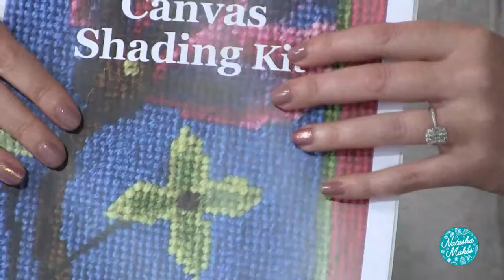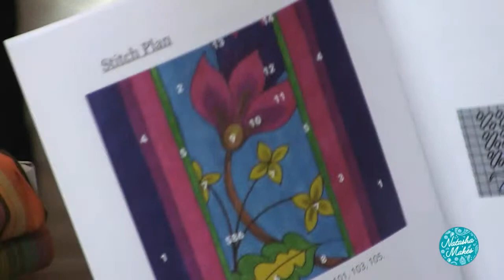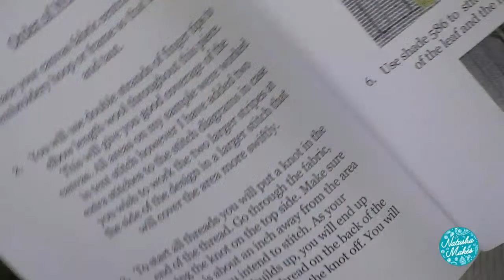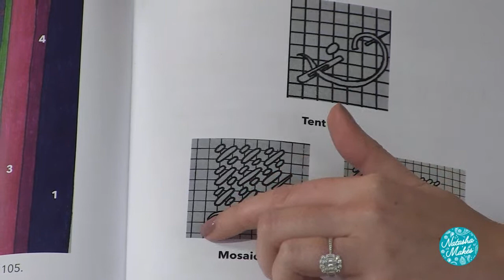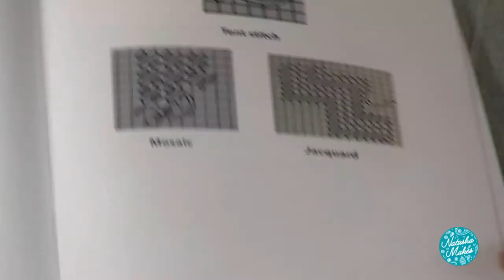Natasha Makes - Textile Tuesday 19th January 2021